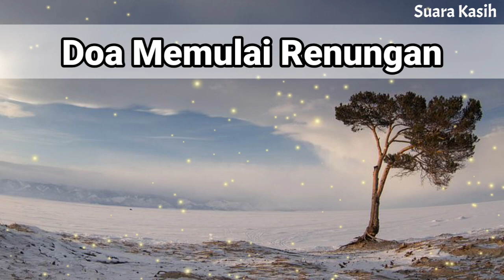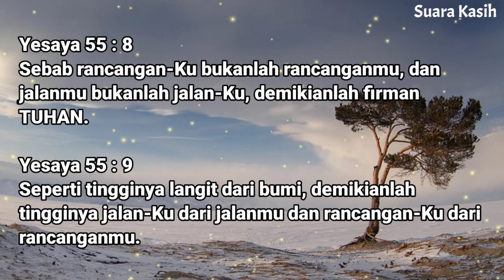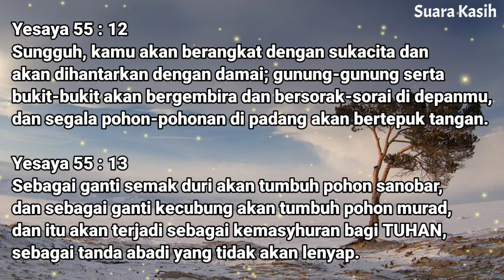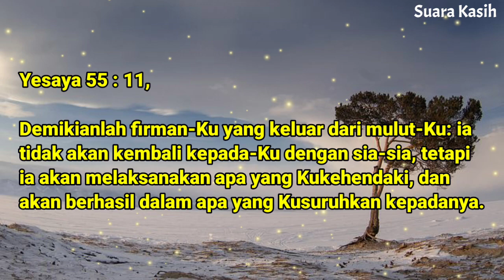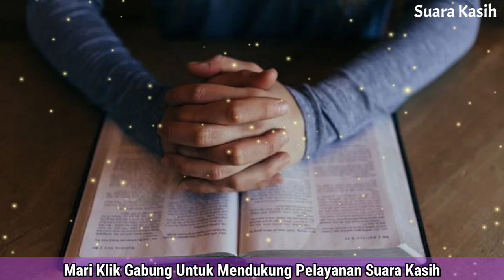Renungan Pagi Kristen - Doa Pagi - Suara Injil - Pohon Kehidupan Terbaru - Saat Teduh Pagi Terbaru